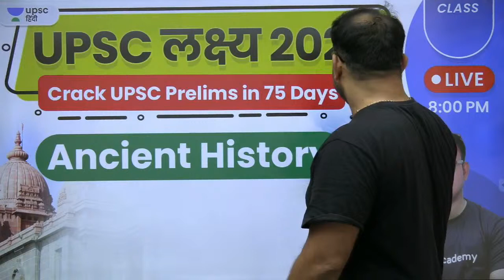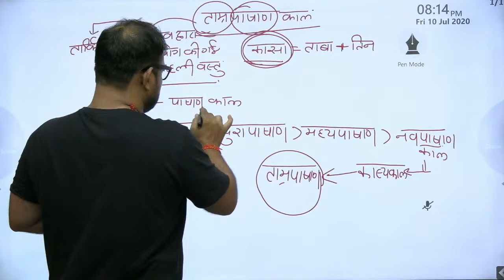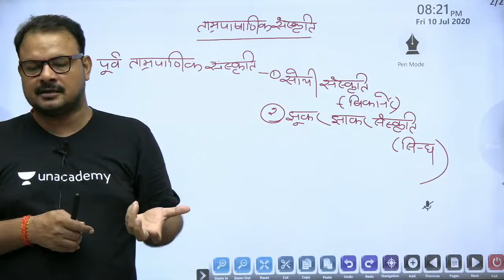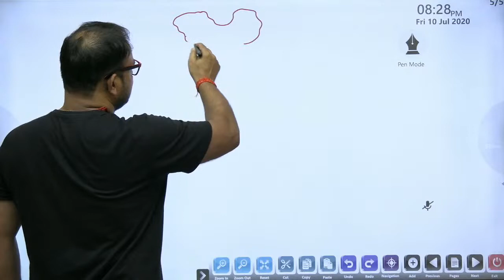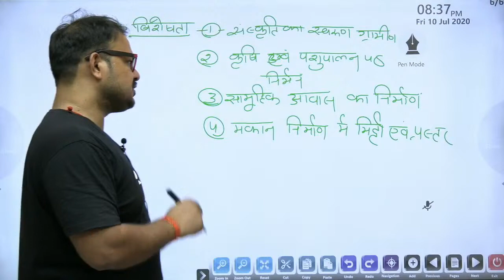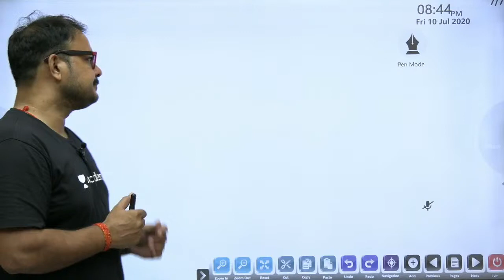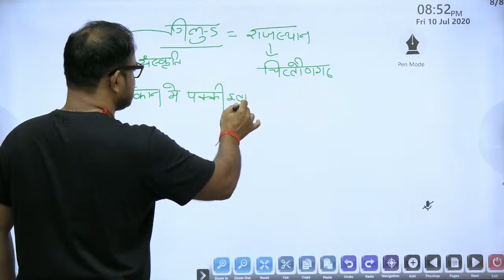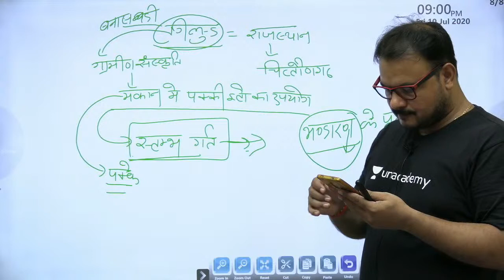UPSC Lakshya 2020 | Ancient History by Sanjay Sir | ताम्र पाषाण संस्कृति (Part-1)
✿ UPSC Prelims 2020 Current Affairs Morning Show:
09:00 AM - Current Affairs Show by Amit Kilhor Sir
12:00 PM - The Hindu Analysis MCQs by Sumant Sir

✿ UPSC LAKSHYA FOR CSE 2020 (General Studies Paper-I and Paper-II):
01:00 PM - Govt. Yojna + Yojna Magazine by Amit Kilhor Sir
02:00 PM - Environment and Ecology by Akhilesh Sir
03:00 PM - आधुनिक भारत का  इतिहास (Modern History of India) by Daulat Sir
04:00 PM - Geography (भूगोल) by Sanjiv Sir
05:00 PM - Indian Polity ( भारतीय राजव्यवस्था )by Manjesh Sir
06:00 PM - International Relations(IR) by Amit kilhor Sir
07:00 PM - Economics by Kumar Mayank Sir
08:00 PM - Ancient History by Sanjay Sir
09:00 PM - Science and Tech current affairs by Akhilesh Sir
10:00 PM - Current affairs + Daily News analysis with Ashirwad Sir

✿ Weekend Special Classes (Sat & Sun):
01:00 PM - Govt. Yojna + Yojna Magazine by Amit Kilhor Sir
02:00 PM - Environment and Ecology by Akhilesh Sir
03:00 PM - आधुनिक भारत का  इतिहास (Modern History of India) by Daulat Sir
04:00 PM - Geography (भूगोल) by Sanjiv Sir
05:00 PM - Indian Polity ( भारतीय राजव्यवस्था )by Manjesh Sir
06:00 PM - International Relations(IR) by Amit kilhor Sir
07:00 PM - Economics by Kumar Mayank Sir
08:00 PM - Ancient History by Sanjay Sir
09:00 PM - Science and Tech current affairs by Akhilesh Sir
10:00 PM - Current affairs + Daily News analysis with Ashirwad Sir

1. One Subscription, Unlimited Access
2. Learn from your favorite teacher
3. Real time interaction with teacher
4. You can ask doubts in live class
5. Limited students
6. Download the videos & watch offline